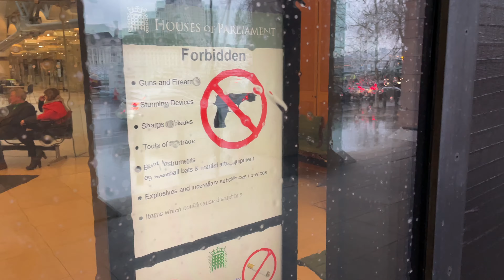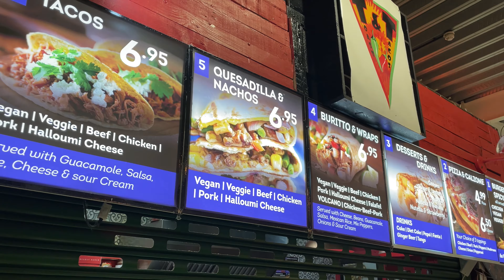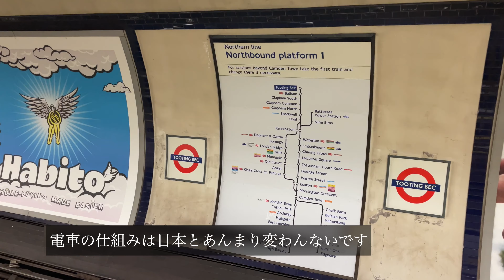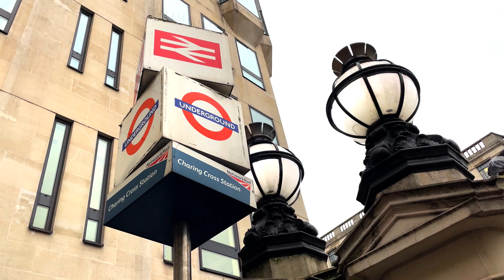[イギリス留学]友達がいない留学生がビッグベンに行く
海山と申します。

イギリス留学生活をお楽しみください